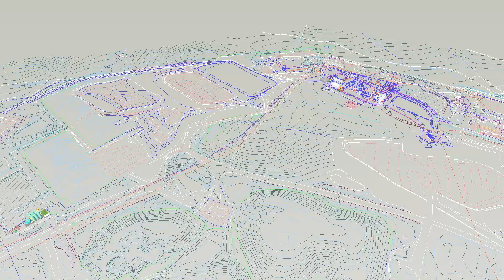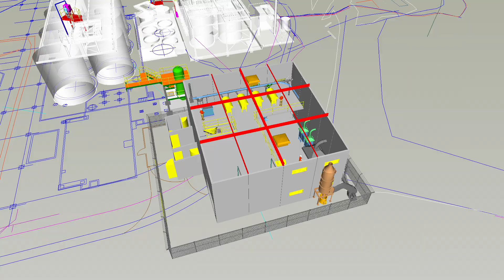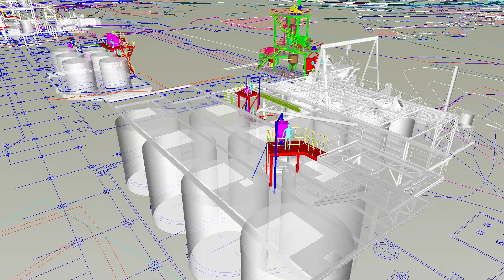Fosterville Gold Mine - TENDER RESPONSE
Fosterville Gold Mine: Gold Room, ASTER, Elution, Carbon Regeneration